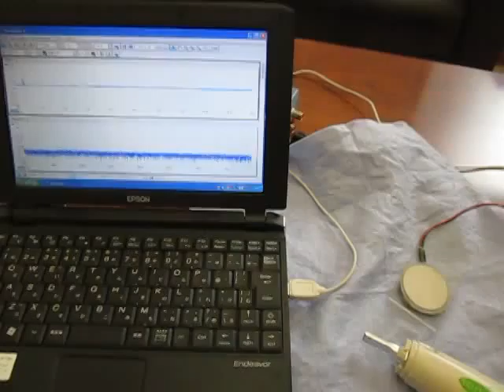超音波計測技術（Sound pressure measurement of ultrasonic）